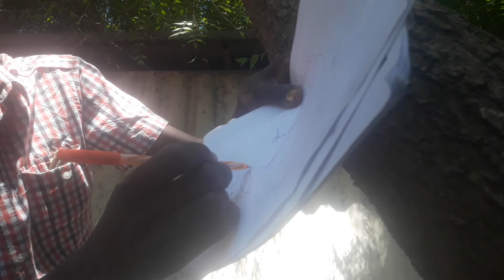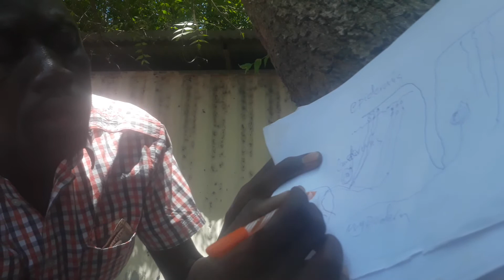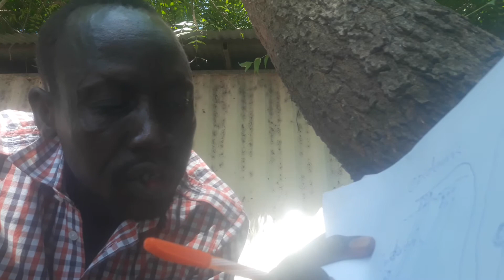Visceral and cutaneous sensations.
Dr. Makuur